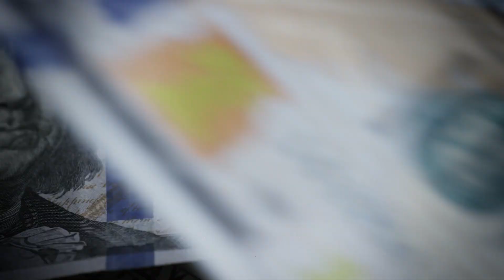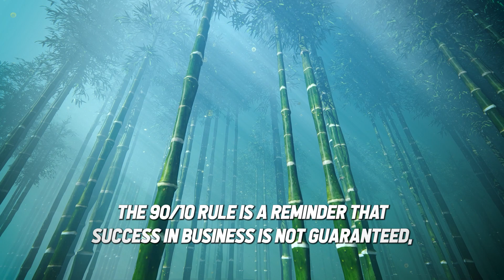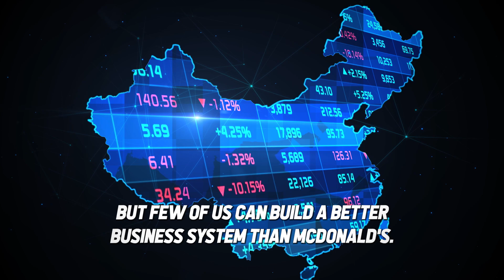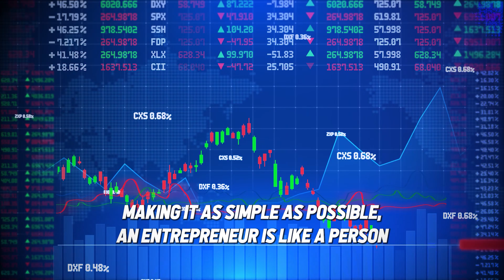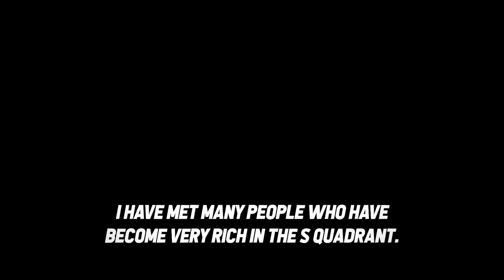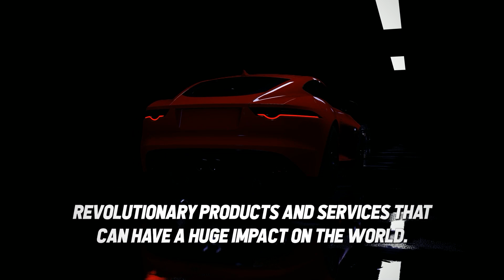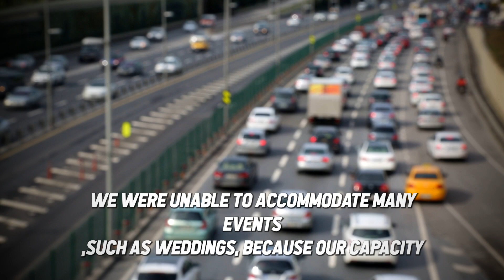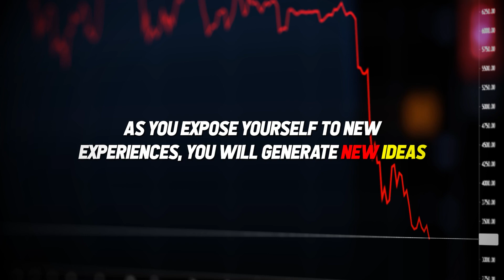"Why 99% Of Startup Businesses Fail In The First Five Years..." - Robert Kiyosaki And Donald Trump -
"Starting A Business Can Be A Daunting Task, But It Can Also Be Rewarding And Lead To Success. When Starting A Business, It Is Important To Understand Basic Concepts Such As Money, Business, Wealth, Stocks, Finance, And Investing. Knowing How To Invest, As Well As Investment Strategy, Is Key To Financial Success. Rich Dad's 90/10 Rule States That 90% Of Your Income Should Be Used To Pay Yourself And 10% Should Be Used To Invest In Stocks And Other Investments. The B-i Triangle Is Another Important Concept To Understand When Starting A Business, As It Covers The Basics Of Business Planning. Lastly, It Is Important To Think Expansively And Think Big When Starting A Business, As Having A Great New Product Or Idea Can Be The Difference Between Success And Failure"

About Us :
Unleash Your Full Potential With The Rich Mind Channel, Where You'll Discover Valuable Insights And Knowledge From Renowned Authors And Speakers From Around The World. Whether You're Looking To Improve Your Professional Skills, Achieve Success, Or Build Wealth, This Channel Is Dedicated To Providing You With The Tools And Resources You Need To Reach Your Goals. Let's Learn And Grow Together!

About Our Videos :
Success, Investing, Money, Business, Wealth, Stocks, And Investments Are All Closely Related Concepts. Investing Is A Way To Grow Your Money And Build Wealth Over Time. The Stock Market, Finance, And Personal Finance Are Also Important Aspects To Consider When It Comes To Investing And Building Wealth. There Are Many Different Strategies And Principles That Can Be Used When It Comes To Investing, Such As Stock Market Analysis, Investment Strategy, And Investment Principles. Additionally, There Are Many Resources Available For Beginners Who Are Looking To Learn More About Investing, Such As Tutorials On The Basics Of Investing And How To Get Rich Through Investing.Personal Finance And Budgeting Are Also Important When It Comes To Building Wealth, As They Can Help You Save Money And Make Smart Financial Decisions. Retirement Planning And Credit Score Improvement Are Also Important Aspects To Consider When It Comes To Personal Finance. Tax Strategies And Real Estate Investing Are Other Ways To Build Wealth And Increase Your Financial Freedom.Money Management And Passive Income Are Also Important Concepts To Consider When It Comes To Building Wealth. Financial Education, Entrepreneur Finance, And Fintech Innovation Can Help You Stay Up To Date On The Latest Trends And Strategies In The World Of Finance. Stock Market News, Financial Advisor, And Bitcoin And Cryptocurrency Are Also Important Topics To Keep An Eye On.Financial Independence And Early Retirement Are Goals That Many People Strive For, And Can Be Achieved Through Wealth Building, Stock Market Investing, And Real Estate Investing. Network Marketing, Minimalism, And Side Hustles Are Other Ways To Increase Your Financial Freedom And Build Wealth. Fire (Financial Independence Retire Early) Is A Popular Movement That Emphasizes The Importance Of Saving And Investing To Achieve Financial Independence And Retire Early.

Sources And References :
The Bestselling Book :
Why We Want You To Be Rich: Two Men, One Message, By The Great Authors ,Robert Kiyosaki And Us President Donald Trump .
This Book Is Not A How-to Book. Donald And Robert Will Not Be Telling You What To Invest In. They Will Share With You How They Think, Why They Win Financially And How They See The World Of Money, Business And Investing.